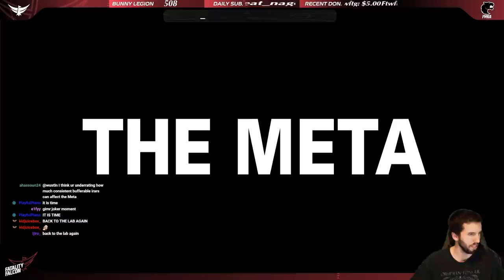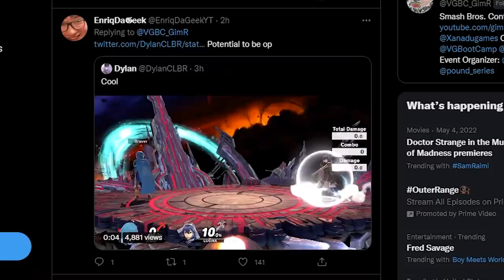The New Slingshot tech is INSANE for Falcon!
This new movement tech, an much easier and more consistent way to quickly do instant reverse aerial rushes, has a LOT of application potential for Captain Falcon.  Here's Fatality's reaction, as well as what he was able to find on the first day!

Want to go the extra mile to support my content, as well as getting access to behind the scenes, early video releases, custom smash mods, and the chance to play me at a major?